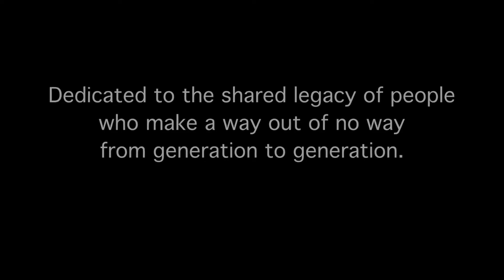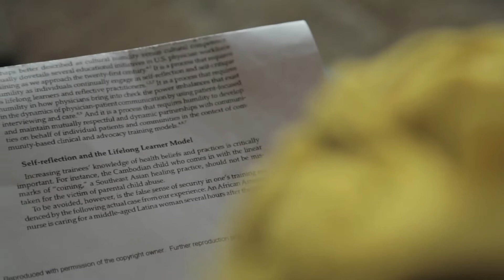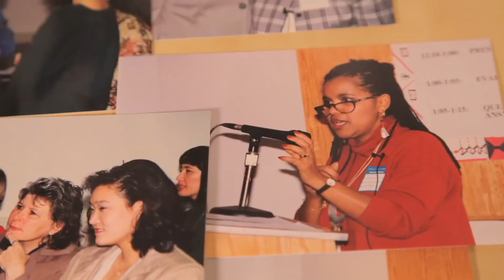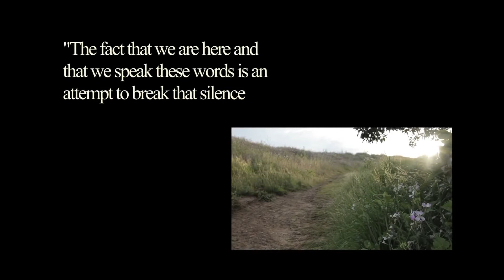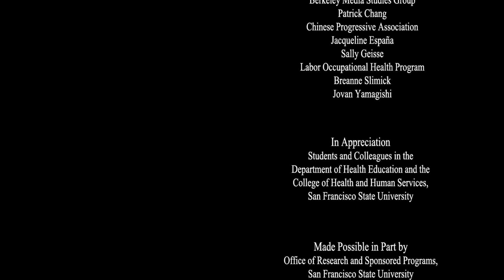Cultural Humility - Excerpts- 'Cultural Humility: People, Principles and Practices" - Vivian Chávez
This is a shortened version of the video: “Cultural Humility: People, Principles and Practices,” San Francisco State, produced by Vivian Chávez, 2012